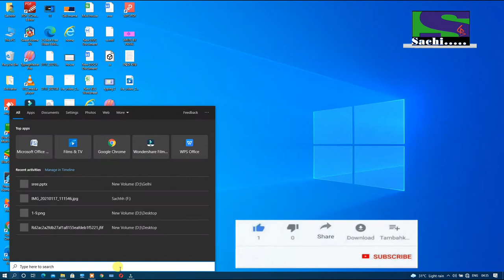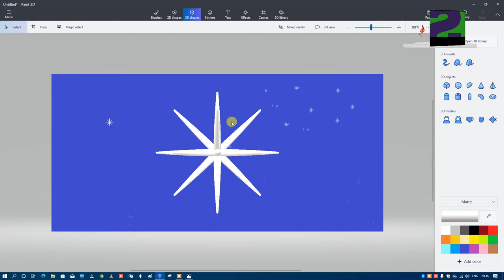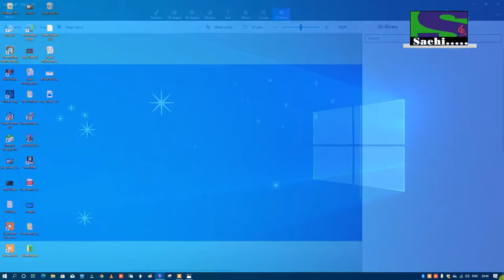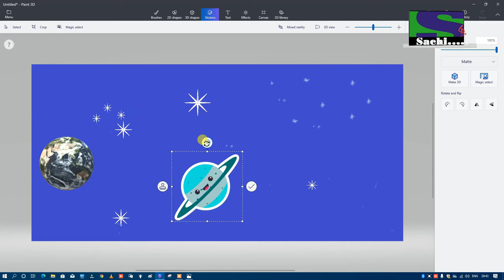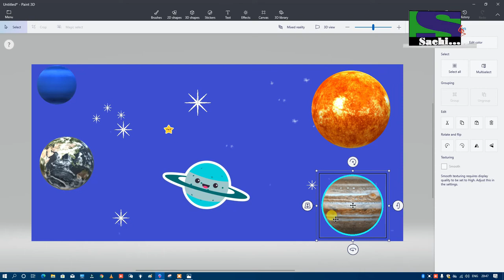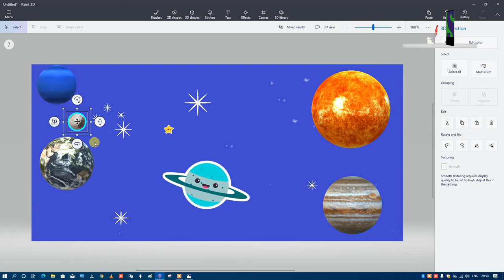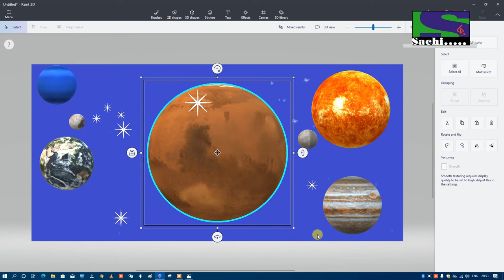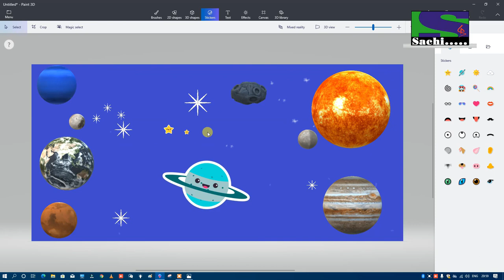3D Paint Planet, HOW to make planet UNDER planet and OVER planet 3Dpaint.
There are more planets than stars in our galaxy. The current count orbiting our star: eight.
The inner, rocky planets are Mercury, Venus, Earth, and Mars. NASA's newest rover — Perseverance — landed on Mars on Feb. 18, 2021. The outer planets are gas giants Jupiter and Saturn and ice giants Uranus and Neptune.

Beyond Neptune, a newer class of smaller worlds called dwarf planets reign, including longtime favorite Pluto. Thousands more planets have been discovered beyond our solar system. Scientists call them exoplanets (exo means "from outside").

Mercury
Mercury—the smallest planet in our solar system and closest to the Sun—is only slightly larger than Earth's Moon. Mercury is the fastest planet,

Venus
Venus spins slowly in the opposite direction from most planets. A thick atmosphere traps heat in a runaway greenhouse effect, making it the hottest planet in our solar system.

Earth
Earth—our home planet—is the only place we know of so far that’s inhabited by living things. It's also the only planet in our solar system with liquid water on the surface.

Mars
Mars is a dusty, cold, desert world with a very thin atmosphere. There is strong evidence Mars was – billions of years ago – wetter and warmer, with a thicker atmosphere.

Jupiter
Jupiter is more than twice as massive than the other planets of our solar system combined. The giant planet's Great Red spot is a centuries-old storm bigger than Earth.

Saturn
Adorned with a dazzling, complex system of icy rings, Saturn is unique in our solar system. The other giant planets have rings, but none are as spectacular as Saturn's.

Uranus
Uranus—seventh planet from the Sun—rotates at a nearly 90-degree angle from the plane of its orbit. This unique tilt makes Uranus appear to spin on its side.

Neptune
Neptune—the eighth and most distant major planet orbiting our Sun—is dark, cold and whipped by supersonic winds. It was the first planet located through mathematical calculations.

ON THIS PAGE

Primary

Dwarf

Hypothetical

Mercury

Mercury—the smallest planet in our solar system and closest to the Sun—is only slightly larger than Earth's Moon. Mercury is the fastest planet, zipping around the Sun every 88 Earth days.

Venus

Earth

Mars

Jupiter

Saturn

Uranus

Neptune

The key difference between a planet and a dwarf planet is the kinds of objects that share its orbit around the Sun. Pluto, for example, has not cleared its orbit of similar objects while Earth or Jupiter have no similarly-sized worlds on the same path around the Sun. Like planets, dwarf planets are generally round (Haumea looks like an overinflated football) and orbit the Sun.

There are likely thousands of dwarf planets waiting to be discovered beyond Neptune. The five best-known dwarf planets are Ceres, Pluto, Makemake, Haumea, and Eris. Except for Ceres, which lies in the main asteroid belt, these small worlds are located in the Kuiper Belt. They’re considered dwarfs because they are massive, round, and orbit the Sun, but haven't cleared their orbital path.